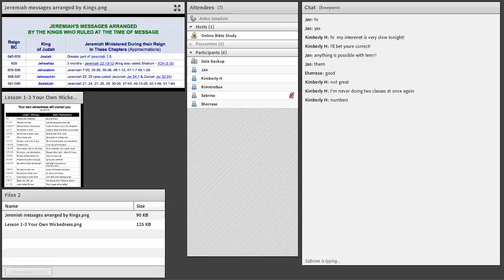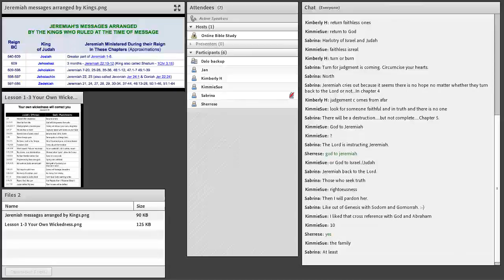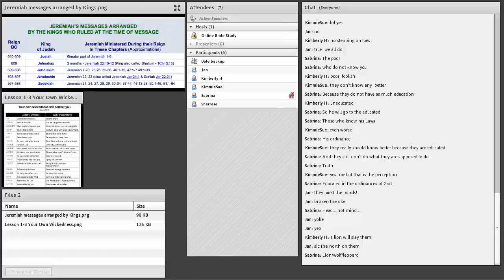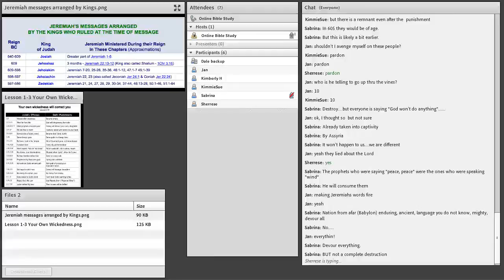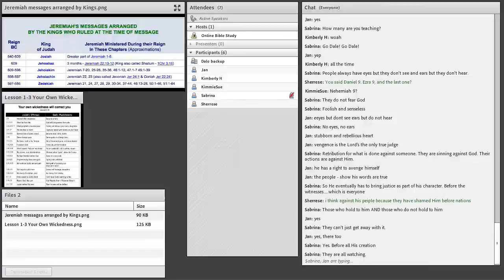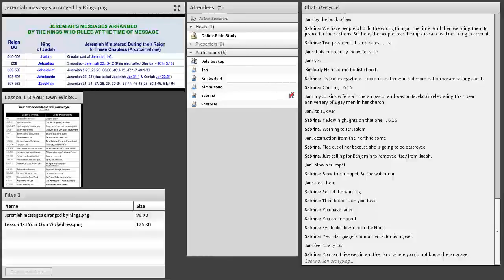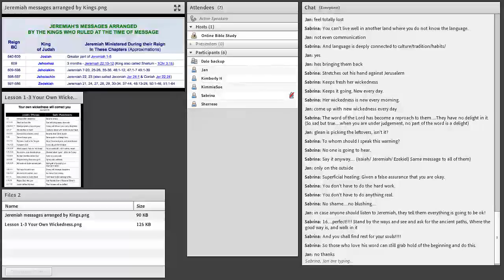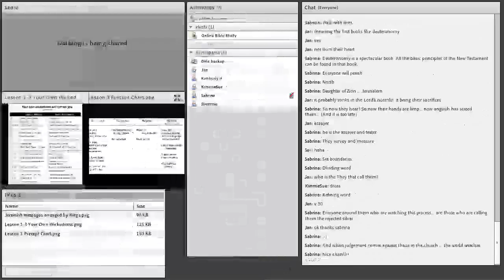Jeremiah Part 1 Lesson 3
Study in Jeremiah